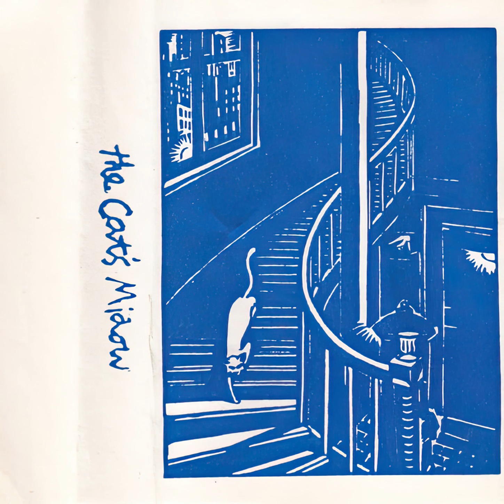The Cat's Miaow - Climb My Stairs (1993)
Track 4 (A4) of The Cat's Miaow's untitled 1993 cassette EP, also known as 'the Simon Grounds sessions' and self-released by the band. Lyrics by Bart Cummings.